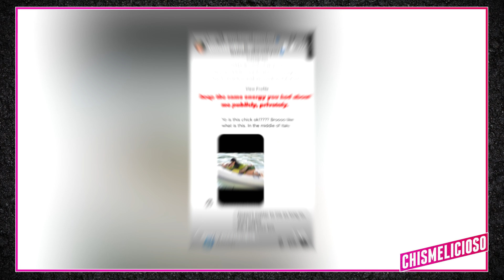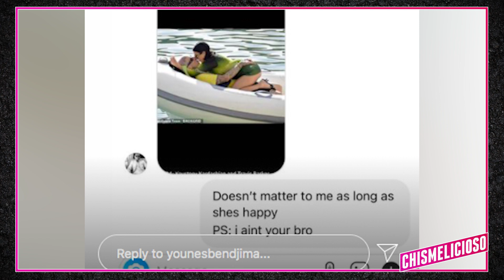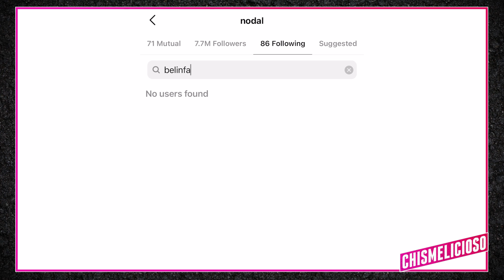¿Bieber Usa Skims, Camila Cabello Embarazada, Belinda y Nodal Se Casaron, Ex de Kourtney Se Pelean?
► TIKTOK Bieber Usa Skims, Camila Cabello Embarazada, Belinda y Nodal Ya Se Casaron, Ex de Kourtney Kardashian Se Pelean?